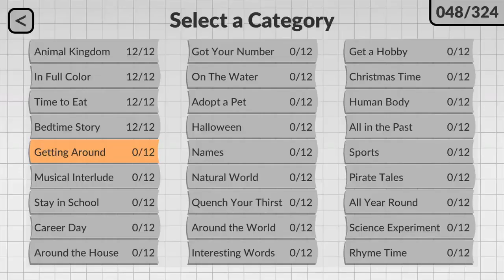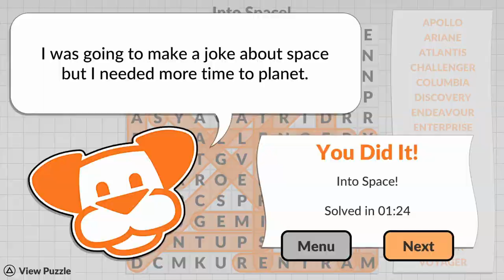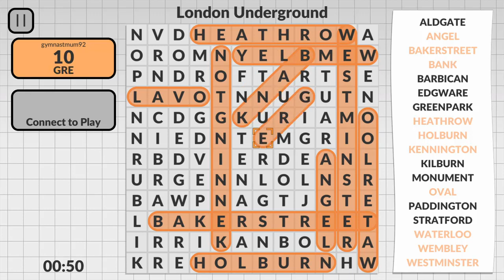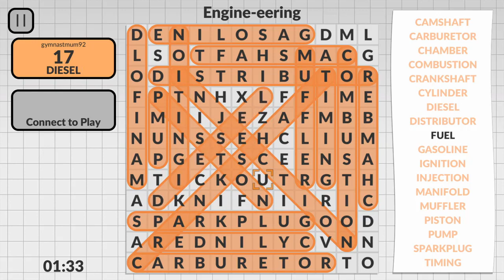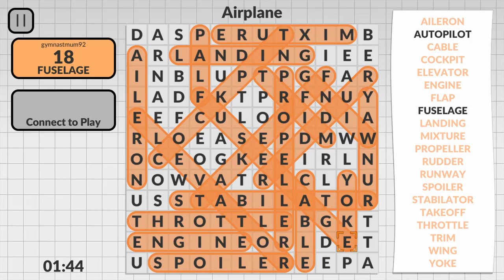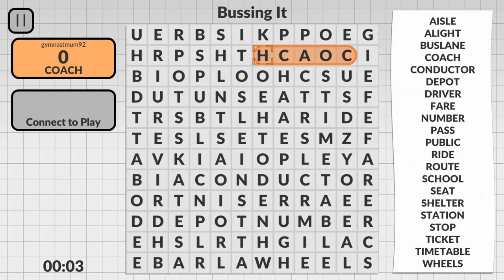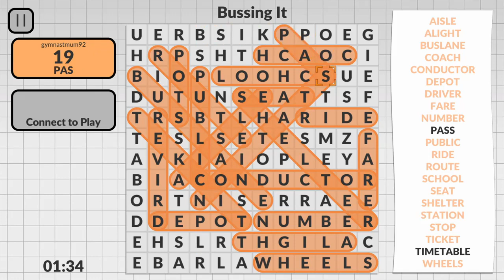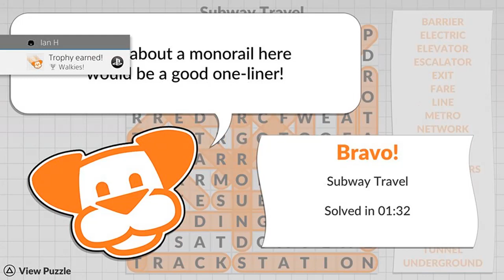Word Search by POWGI: Walkies! Trophy Guide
To unlock Walkies! you need to complete all 12 word searches in Getting Around

Catch The Train
Car Makers
Into Space!
On Your Bike
London Underground
Engine-eering
Airplane
Motorcycle Brands
Bussing It
Classic Cars
Highway Signs
Subway Travel

Complete all of these and you'll unlock Walkies!